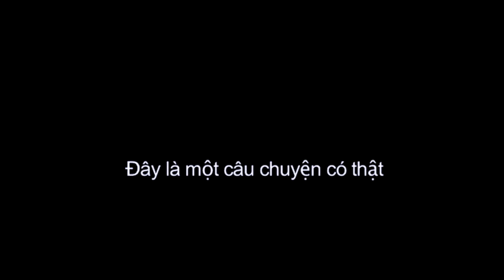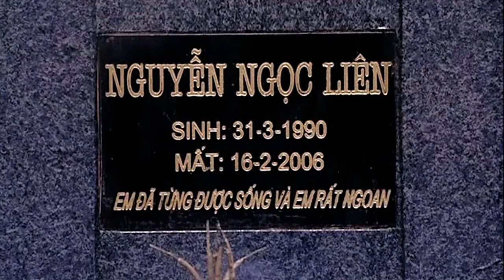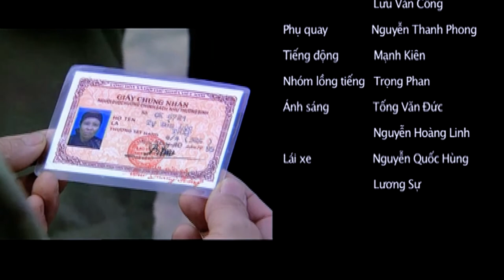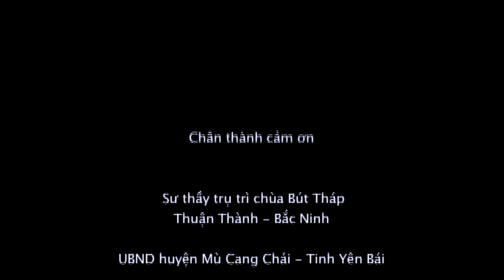HOA ĐẠI TRẮNG/TẬP 3/BÙI TUẤN DŨNG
HOA ĐẠI TRẮNG - phim truyện
Câu chuyện về hành trình tìm mẹ của một thanh niên mồ côi tên Nhẫn làm nghề đưa thư tại vùng sơn cước phía Bắc Việt Nam thập niên chín mươi của thế kỉ 20. Câu chuyện về ranh giới của sự sống và cái chết của cô bé tên Liên đang ở tuổi trăng tròn. Câu chuyện về niềm tin và hi vọng sống của một thế hệ bước ra khỏi cuộc chiến tranh Việt Nam tàn khốc, của một thế hệ sinh ra sau chiến tranh ngơ ngác hồn nhiên…
Một bộ phim chậm và sâu lắng dựa trên một câu chuyện có thật.

kịch bản BÙI THU HỒNG/đạo diễn BÙI TUẤN DŨNG/diễn viên BẢO YẾN - THANH HƯNG